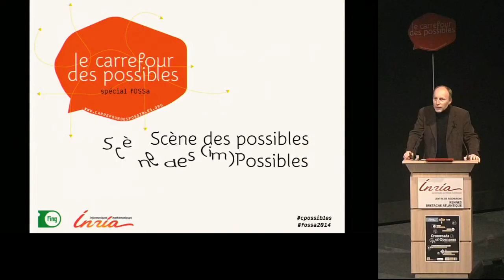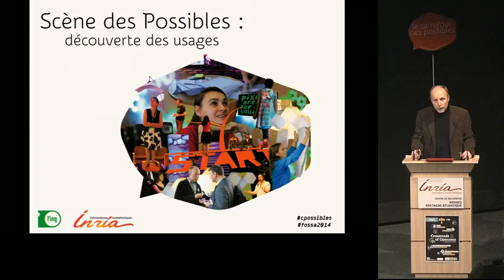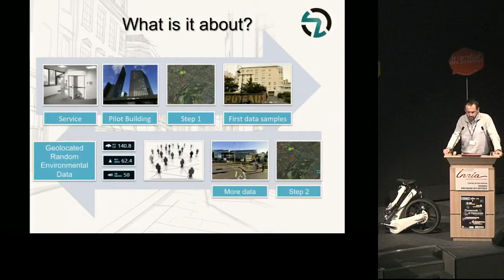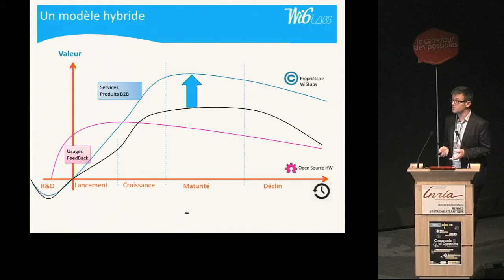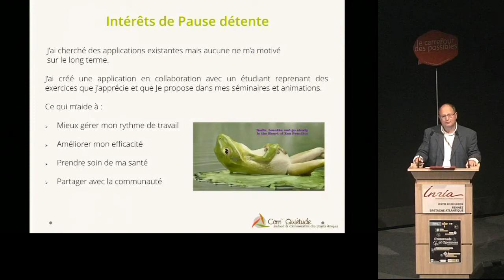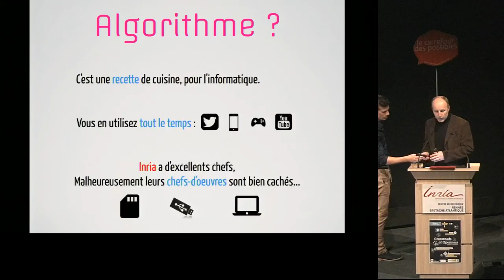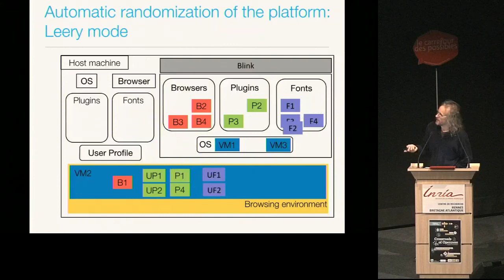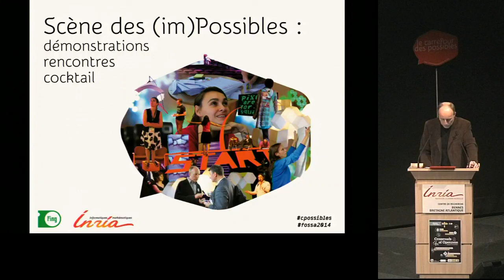Fing // Carrefour des possibles // 2014